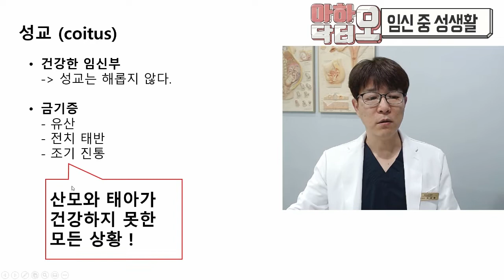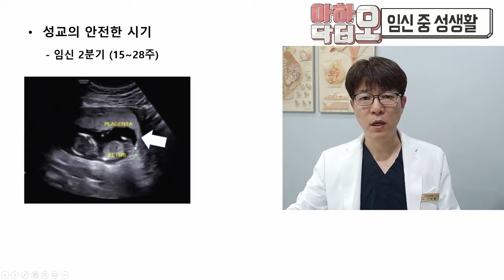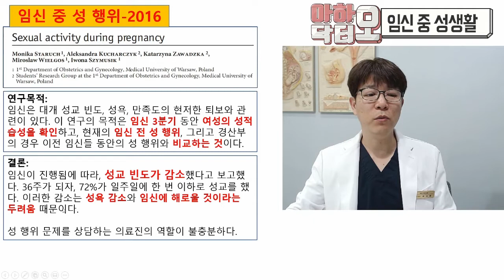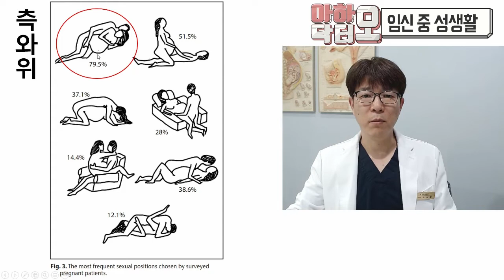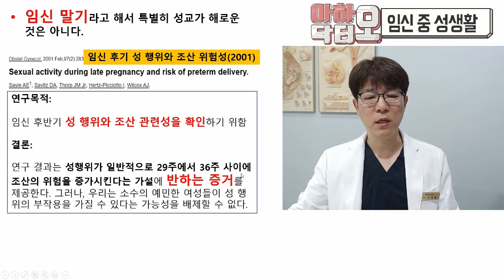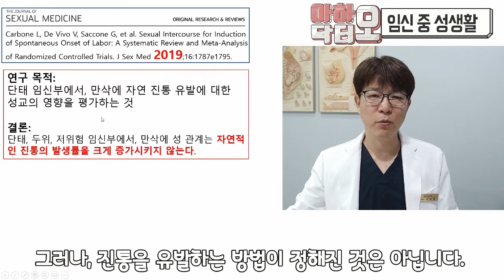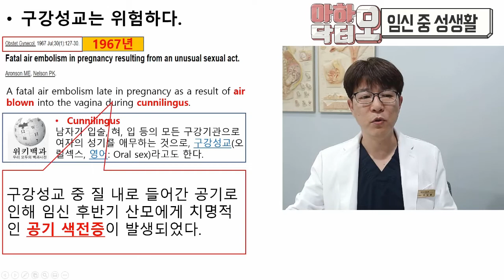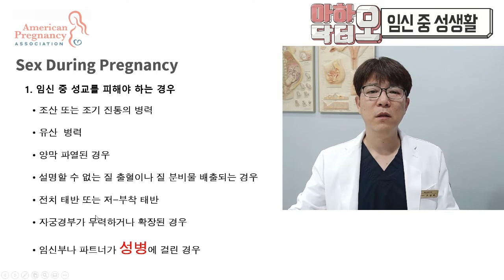임신 중 성생활 (Sex life during Pregnancy)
임신 중 성생활의 주의사항 등을 설명했습니다.